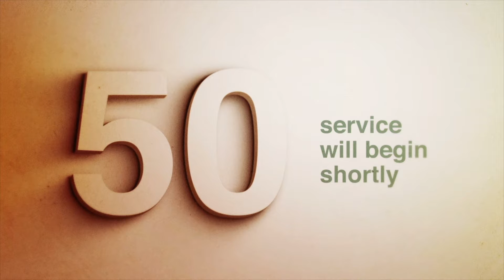Good Friday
Good Friday service and The Lord's Supper